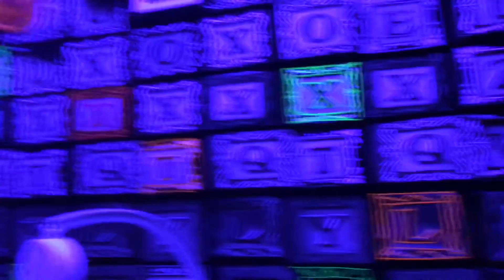Blosser Halloween Haunt Walk-Through 2016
A guest walk-through of our 2016 Haunt!